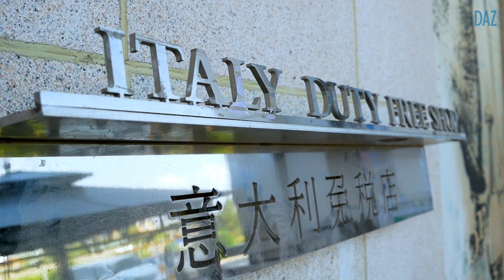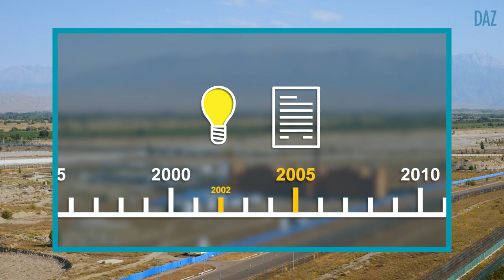Khorgos: Einkaufsparadies und Ressourcenfriedhof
Khorgos, zum Dritten: Nach unserer Textreportage und unserer Fotoreihe nehmen wir euch diesmal mit auf einen Videorundgang 🎥 durch die Freihandelszone im Grenzgebiet zwischen Kasachstan 🇰🇿 und China 🇨🇳. Euch erwartet eine Welt voller Widersprüche – zwischen boomenden Malls und Geisterstadtatmosphäre, ehrgeizigen Bauprojekten und Stillstand, kasachischer und chinesischer Kultur.